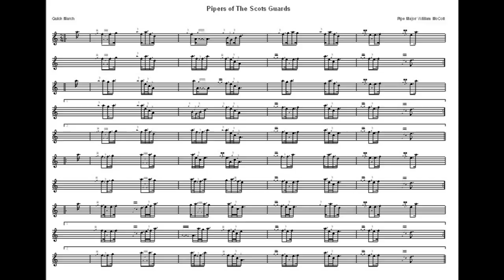Pipers Of The Scots Guards....2/4 Quick March